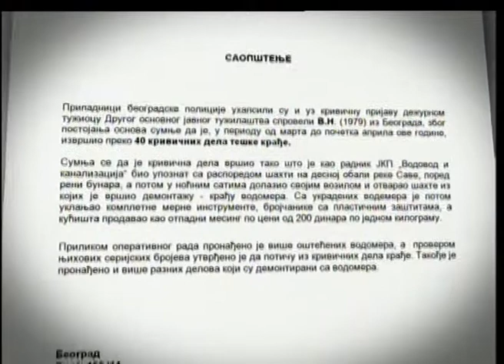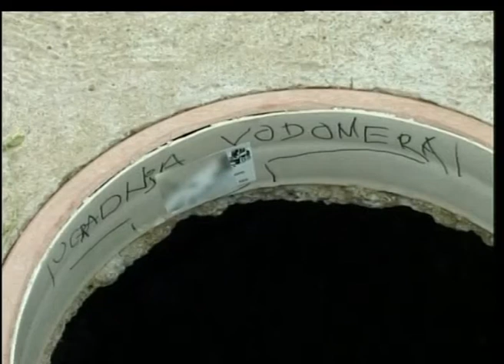Uhapšen radnik Vodovoda zbog krađe vodomera